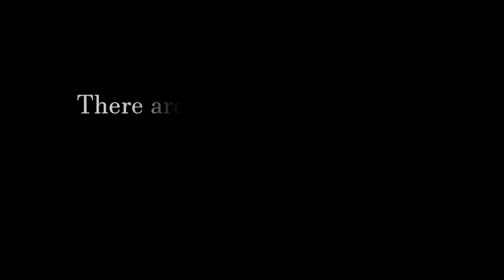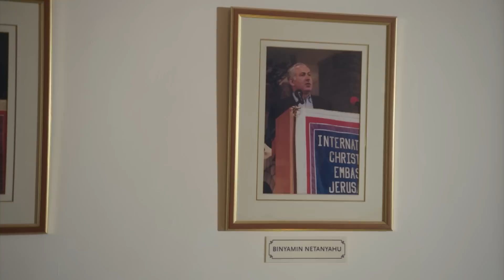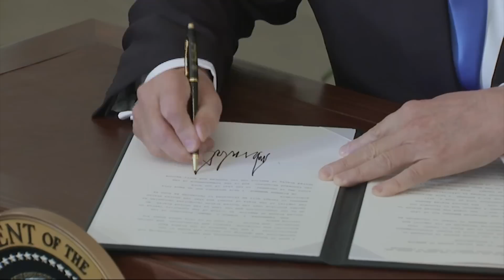Miracle In Israel: The Controversial History Of Jerusalem's Rebirth As Capital | TBN Israel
Discover the backstory behind the United State's decision to move its Israeli embassy from Tel Aviv to Jerusalem, and its formal acknowledgement of Jerusalem as capital of the country. Why did the recognition take so long, and what message does the move send to Israel's enemies? Learn this and more on TBN Israel!

Join this Unforgettable Christian Tour to Israel with TBN and Matt & Laurie Crouch.

WATCH full episodes of Insights: Israel & The Middle East for free

0:00 Intro
0:39 The Jewish Jerusalem
4:25 The Christian Jerusalem
5:37 The Muslim Jerusalem
8:10 Foreign Embassies In Israel
10:27 Why Jerusalem Rejected As Capital
13:00 The Jerusalem Embassy Act
15:36 The Palestinian Fake History
18:20 Guardians Of The Holy Sites
21:00 Trump's Declaration
24:32 Impact Of Move